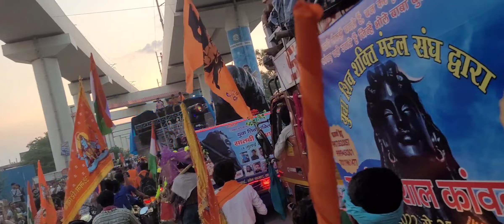BHOLEBABA KE BHAKTO NE KAMAL KAR DIYA HARIDWAR MAI || MJV (MANKU JAISWAL VLOGS)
Hello I am Mayank Jaiswal. welcome to our World Manku Jaiswal Vlogs. I am Mayank Jaiswal nd I Live in Ghaziabad UP-14 and I Live Makeing Daily Life Vlogs.